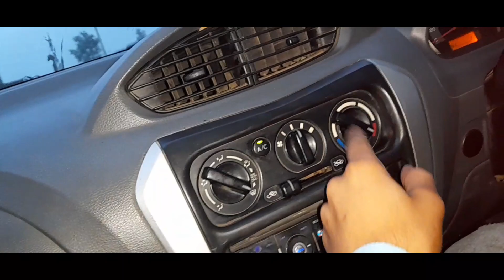Barish Mei Bheeg Rahe 🌧️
Must have liked my vlog.🤪

I like it. Let me tell you my things. Let me show you.🔥

Lots of love from me to my YouTube family.🫶